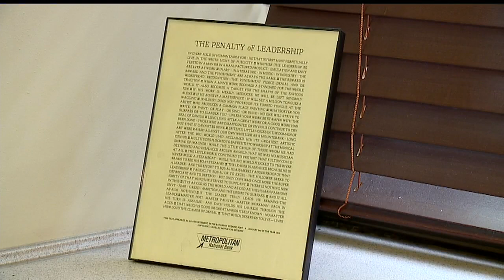New Youngstown mayor picks law director, interim finance director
Brown still hasn't named a police or fire chief, as well as other available cabinet positions.